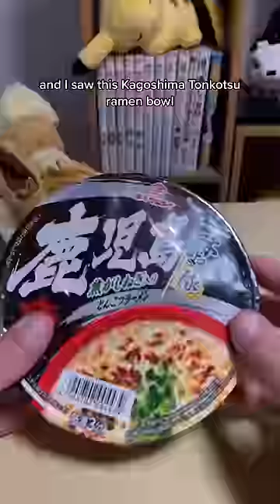This Japanese Instant Noodle is the Real Deal